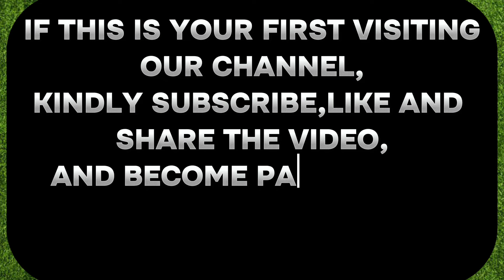CORRECT SCORE PREDICTIONS TODAY: |15/02/2024| BETTING TIPS,SOCCER PREDICTIONS TODAY.